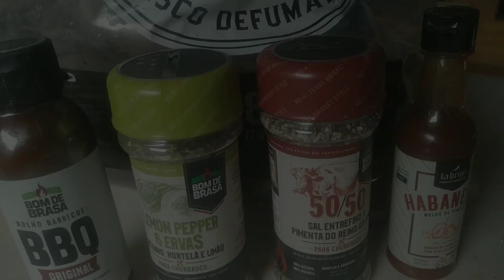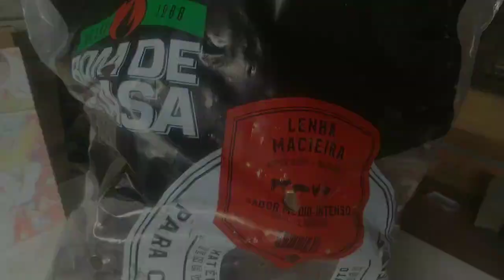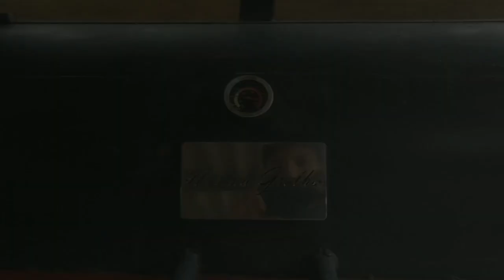Lagarto Recheado Defumado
No vídeo de hoje vamos trazer um preparo incrível de Lagarto Recheado Defumado.

Turbine seu American bbq com os produtos diferenciados da @souzalenhas.
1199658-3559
Tudo para o seu Churrasco, Defumação e Lareira.
*lenha de eucalipto e nó de pinho
*Lenhas frutíferas
*carvão, briquete
*temperos, molhos e pastas
*cervejas artesanais
*acessórios

Sublime Graça - Sublimação
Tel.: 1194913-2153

Lu Pit Smokers, Churrasqueiras e Soldas em Geral
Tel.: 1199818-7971